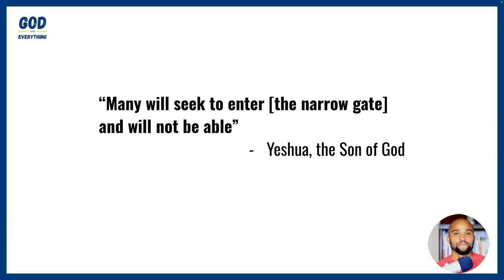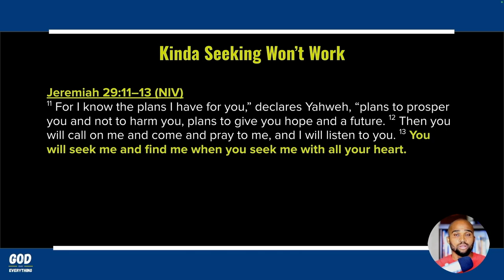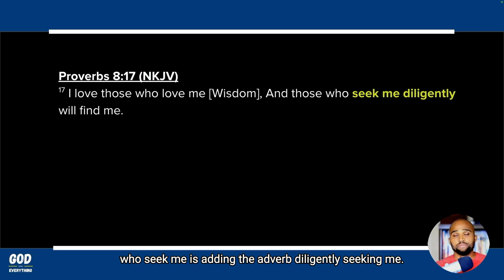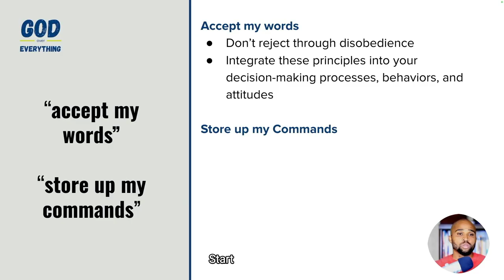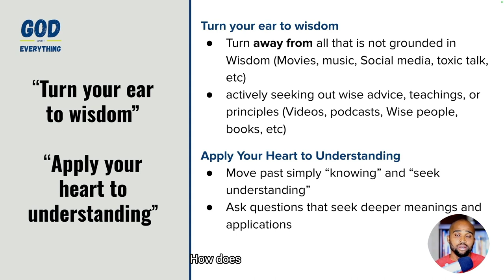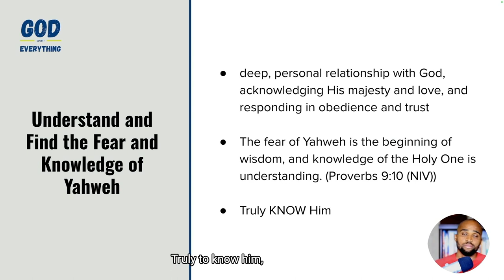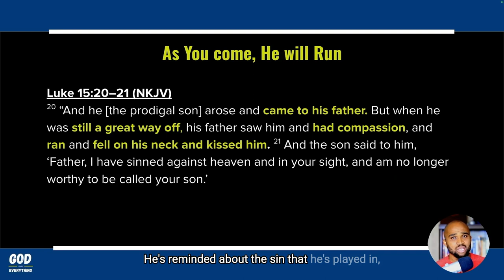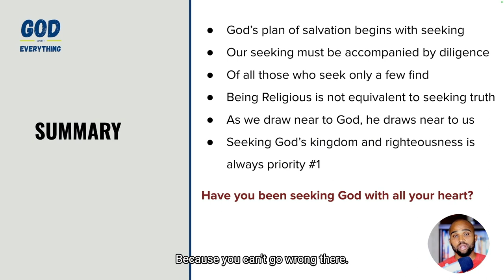Why is Seeking God so vital for the believers' relationship with God?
In this study, we answer the following questions:
What does it mean to seek God?
Why is Seeking God so vital for the believer’s relationship with God?
What is Yahweh's plan for man to find Him?
How does the Scripture that I get started seeking God?
What are some obstacles to seeking God in a proper way?
How can I know if I’m truly seeking Him?
What role does prayer and bible study play in seeking God?
What does it mean practically to seek God with all your heart?
How does God respond to those who seek Him?